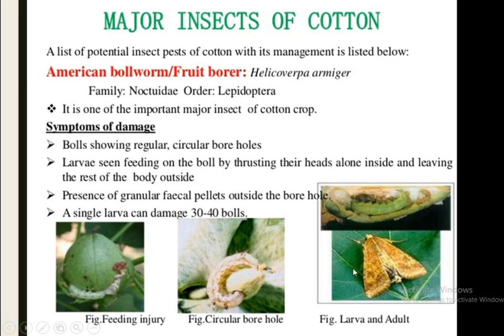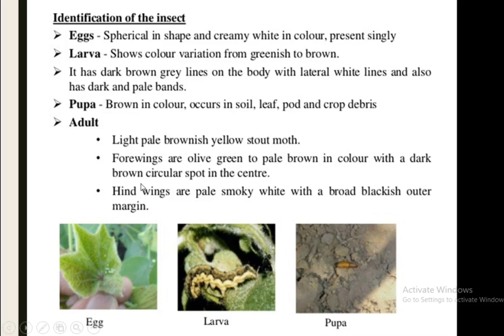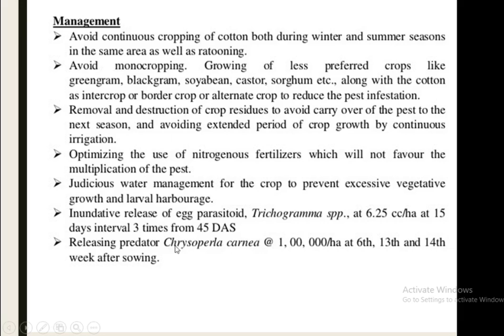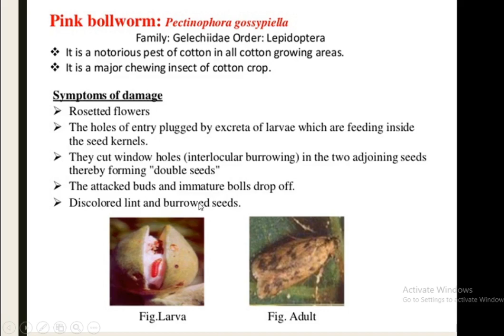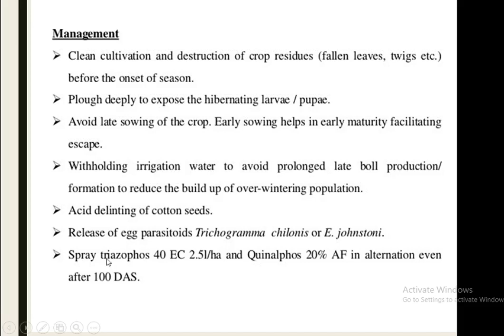Insect Of Cotton | Forest Education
This video tells about the insect of cotton its management and control measures. It also cover its attack symptom and life cycle and extent of damage of cotton